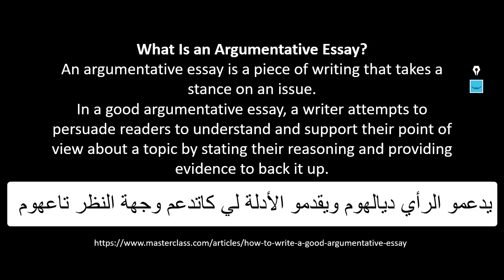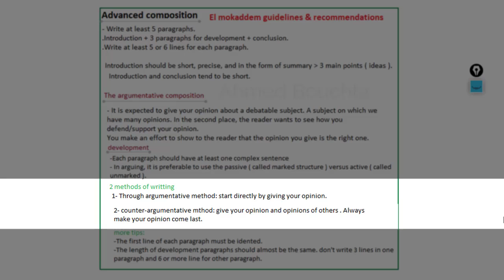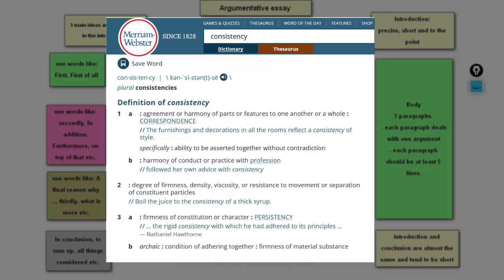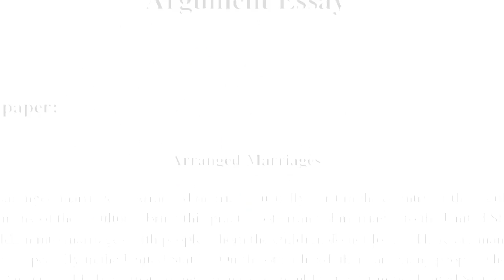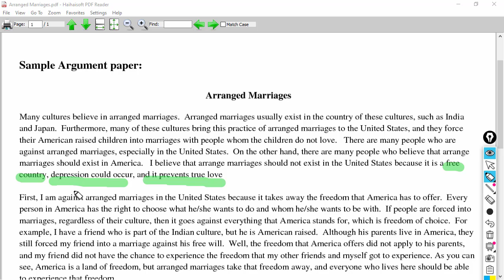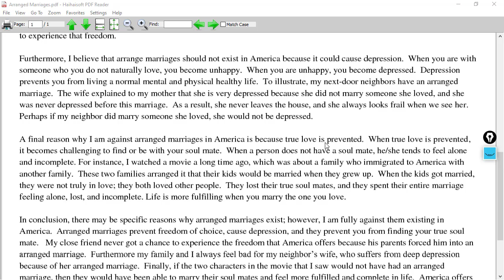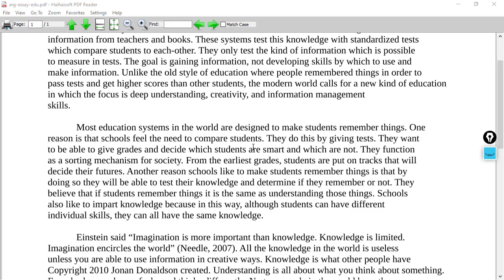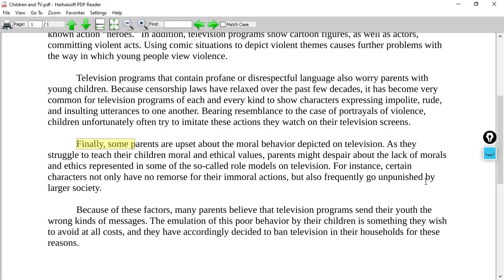بالدارجة: How to Write an Argumentative Essay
How to Write an Argumentative Essay (non-English content)
كيفاش تكتب مقال جدلي argumentative essay
مع التعليمات والنماذج.
advanced composition semester 4